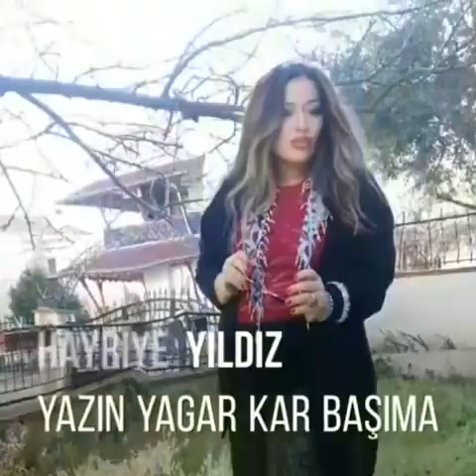HAYRİYE YILDIZ & YAZIN YAĞAR KAR BAŞIMA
‎Hayriye Yıldız kişisinden video